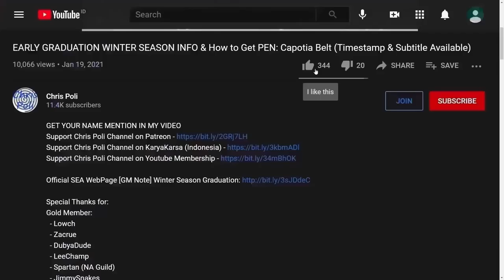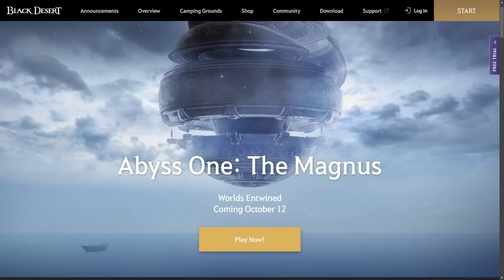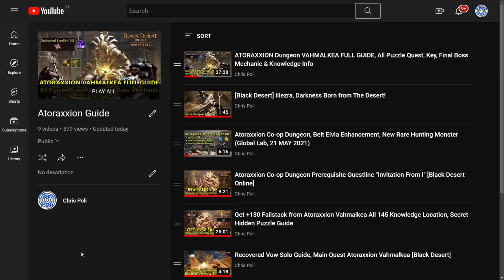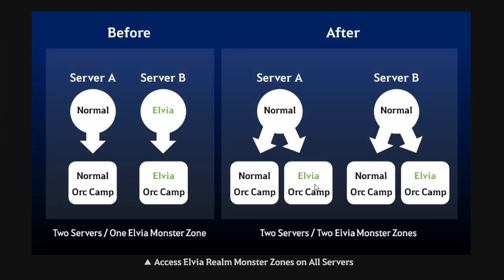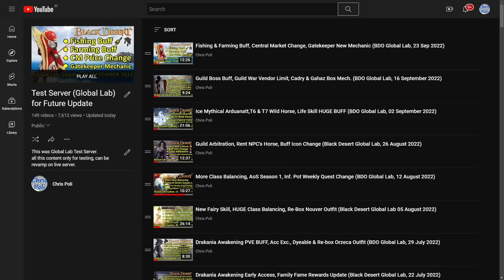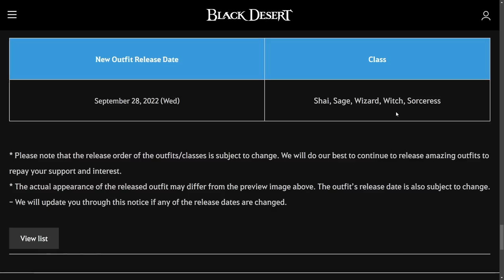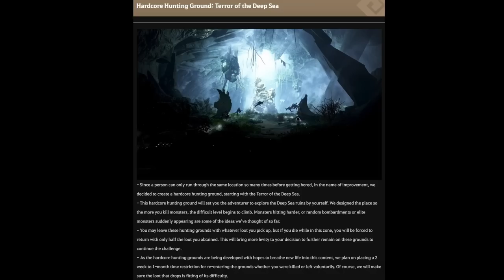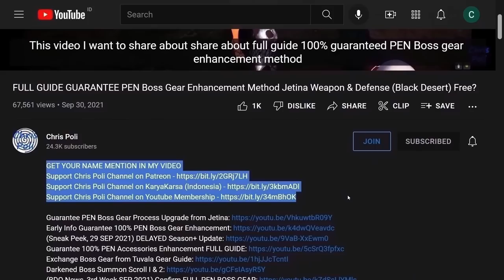Summary Heidel Ball 2022 Upcoming New Content & Preparation That We Can Do (Black Desert Online) BDO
NOTE: After Finishing The Magnus Questline, We will get Equipment same as FREE PEN BOSS GEAR (Can't be put on Central Market)

Special Thanks To:
Gold Member:
  - DubyaDude
  - JimmySnakes
  - Doki
  - Angel
  - Aeyrton
  - Kesshouban
  - KiLLSTEAL
  - Wammy
  - TokenR42
  - Demonyte
  - Bebu
Silver Member:
  - Loafie
  - BenNike
  - CripsGang
Bronze Member:
  - Ricky
  - Alexandre
  - Transatlanticize
  - Isaac Nathanael
In-Active Member:
  - Choz
  - ThugWill Ch.
  - Homie
  - Jan-Andres Alvaro
  - KAIMANA
  - Zelusoz
  - Zacrue
  - RenegadesX
  - Clouty
  - MoonpieBDO
  - Humeri
  - MAGNUMSCHLONG
  - Henry
  - Populatus
  - SusuKentalManis
  - Dan L
  - Fandorin
  - Crowkshire
  - Firdaus
  - Art Aizen
  - Tepan Gaming
  - GimontFindingGF
  - VIzsla
  - AghanimScepter
  - Remi-(AWJL)
  - Platinia
  - SkawColambia
  - Nawaf
  - SnikiBiki
  - Agis_II (NA Guild)
  - DavidJeonChuong
  - EdwardMaboLim
  - Trancestor
  - LickyCleanies
  - Soonuh
  - Puuf
  - Kinnsley
  - LeeChamp
  - Carlsenn
  - LazyLeader
  - MysticForest
  - ThePirateBeowolf
  - Charles
  - Henry
  - UpScale
  - Kenny
  - Preligrium
  - Lowch
  - Spartan (NA Guild)
  - Doughnuts
  - Ellion
  - Bumaru
  - CaptainSpock
  - Leon Muhkuh
  - Mansuru
  - Miuse
  - Ryusei
  - Mr Joiner
  - M. Owen
  - Deffmond
  - Pulv

Time Stamp:
00:00 Intro
00:12 Tips to Watch Any of Chris Poli's Video
00:34 Any Rewards from Heidel Ball 2022
01:03 Brand New Content Category
01:11 Abyss One: The Magnus (Teleportation)
04:58 Yolunakea, 3rd Biome Atoraxxion Coop Dungeon
07:37 New Region, Land of Morning Light
08:56 New Class???
09:23 Improving Content Category
09:40 Parallel Elvia Realm
10:24 Monster Zone Improvement
10:48 New Accessories Cup Extraction
11:26 Class Balancing Mechanic
11:43 Revamp Skill Point System
12:11 Weight Limit Expansion from Skill Point
12:37 Guild Content Improvement (New Member)
12:51 Back to Old Node War System
13:24 Guild Boss Khan Improvement (Anti Grieff)
14:00 World Boss Improvement (Garmoth)
14:27 Field Boss Improvement
14:44 Workshop/Storage Instant Level up
15:04 Skip Alchemy Stone Growth Animation
15:15 Agris Fever Point for Life Skill Content
15:43 Truffle Mushroom Spot Improvement
15:52 Crystal Preset Feature
16:20 New End Game Gloves
16:50 New Outfit (Salanar's Uniform Outfit)
17:28 Upcoming New Outfit (Halloween Outfit)
17:46 New Swap Outfit for Hashashin & Drakania
18:26 Canceled Content Category
18:45 10 Vs 10
18:53 Hardcore Hunting Ground: Terror of The Deep Sea
19:20 Snowboarding
19:35 On Hold Content Category
19:39 Blackstar Raid
19:48 Trading Life Skill Improvement
20:04 Claim Any Rewards from Heidel Ball 2022
20:16 Special Thanks for Direct Support
20:42 Support Chris Poli Channel on Patreon/KaryaKarsa/Youtube Membership
21:22 Ending